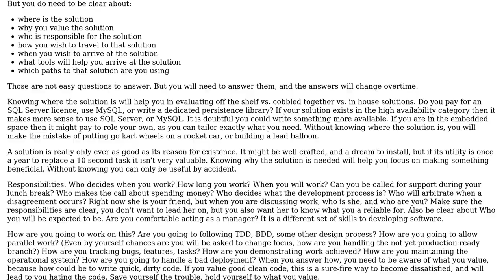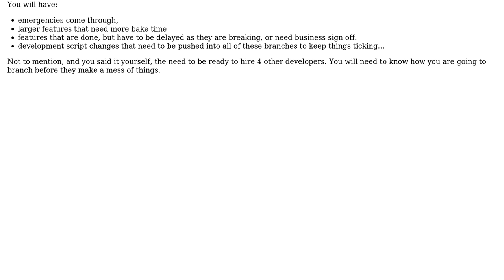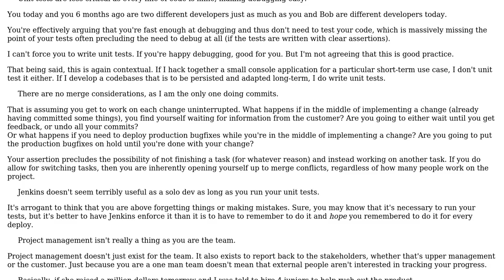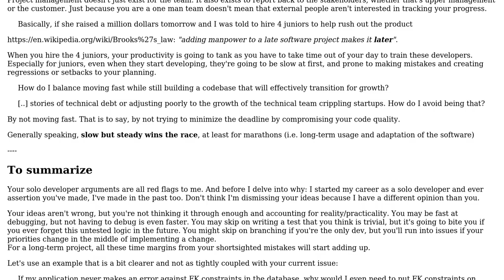Software Engineering: How to deliver fast and avoid growth challenges with a codebase?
With thanks & praise to God, and with thanks to the many people who have made this project possible! | Content (except music & images) licensed under CC BY-SA | Music | Images & others | With thanks to user Kain0_0 user Flater user Ewan user Christophe user BossJustQuit and the Stack Exchange Network Trademarks are property of their respective owners. You are responsible for your own actions.